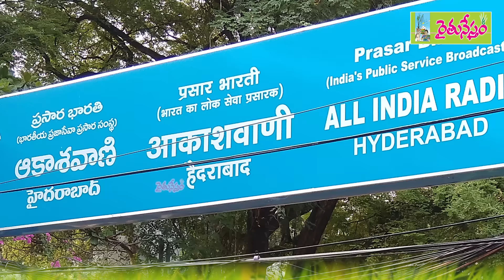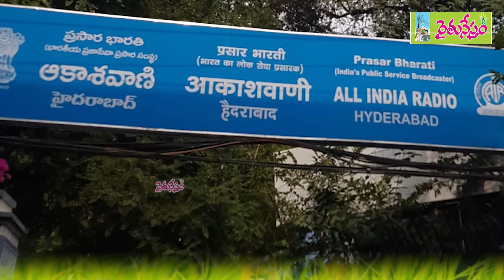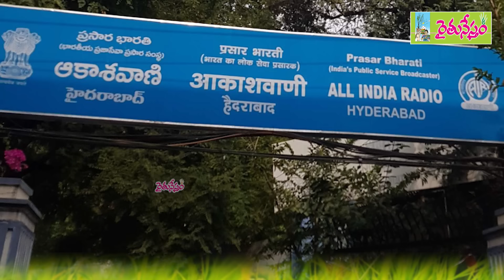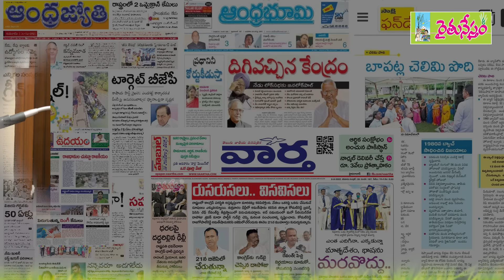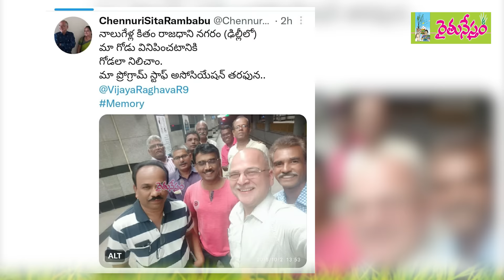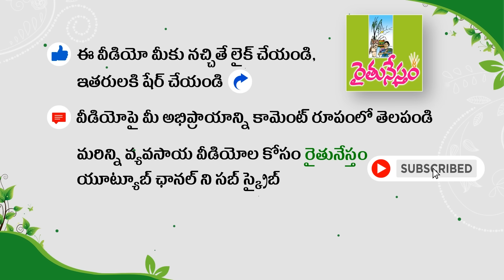వ్యవసాయానికి గుర్తింపు లేదు- వ్యవసాయ పాత్రికేయులు గోపీచంద్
అగ్రికల్చర్ జర్నలిస్టుగా శాస్త్ర సాంకేతిక అంశాలను రైతులకి అందించేందుకు 37 ఏళ్లుగా నిర్విరామ కృషి చేస్తున్న వలేటి గోపీచంద్... ఆంధ్రప్రదేశ్ ప్రభుత్వం నుంచి ఉగాది పురస్కారం అందుకున్నారు. తెలుగు మరియు సంస్కృత అకాడమీ 2023 సంవత్సరానికి గాను వివిధ రంగాలకు చెందిన పలువురికి ఉగాది పురస్కారాలు ప్రకటించింది. ఈ మేరకు నాగార్జున యునివర్సిటీ వేదికగా జరిగిన ఈ అవార్డుల ప్రదానోత్సవంలో. వలేటి గోపీచంద్ పురస్కారం అందుకున్నారు.

గోపీచంద్ 1986 నుంచి వ్యవసాయ జర్నలిస్ట్ గా పనిచేస్తున్నారు. వార్తలు, వ్యాసాలు,  రేడియో కార్యక్రమాలు, టీవీ కార్యక్రమాలు నిర్వహిస్తుంటారు. వ్యవసాయ రంగ వార్తలు కవర్ చేసే వివిధ పత్రికల జర్నలిస్టులకి సమాచారం అందిస్తుంటారు. వ్యవసాయ రంగ నిపుణులు, శాస్త్రవేత్తలను ఇంటర్వ్యూ చేస్తూ విలువైన సమాచారాన్ని రైతులకి చేరవేస్తుంటారు. ఇలా ఏదో ఒక రకంగా రైతులకు శాస్త్ర, సాంకేతిక సమాచారం అందించే పనిలో నిమగ్నమై ఉంటారు గోపీచంద్. వ్యవసాయం అంటే ఆయనకు ఒక మమకారం. రైతుల పంట పొలాలకు ఆధునిక సేద్య సమాచారాన్ని సమయానికి అనుగుణంగా అందించే పనిని ఆయన పట్టుదల, సంకల్పంతో త్రికరణ శుద్ధిగా అంకిత భావంతో చేస్తున్నారు. ఆకాశవాణిలో ఈ ఏడాది జూన్ లో రిటైర్ కానున్నారు.

పదో తరగతి వరకు ప్రస్తుత బాపట్ల జిల్లా ఇంకొల్లు మండలం గంగవరం గ్రామంలోని శ్రీ ఎస్ వీ కే ఉన్నత పాఠశాలలో చదివారు. చీరాలలోని వీఆర్ఎస్ అండ్ వైఆర్ఎన్ కళాశాలలో ఇంటర్ పూర్తి చేశారు. ఆ తర్వాత బాపట్ల వ్యవసాయ కళాశాలలో బీఎస్సీ అగ్రికల్చర్ అభ్యసించారు. వ్యవసాయ విస్తరణలో పీజీ రాజేంద్రనగర్ వ్యవసాయ కళాశాలలో పూర్తి చేశారు.

1986లో అగ్రికల్చర్ MSC పూర్తయిన తర్వాత హైదరాబాద్ దూరదర్శన్ కేంద్రం వ్యవసాయ విభాగంలో ప్రొడక్షన్ అసిస్టెంట్ గా తాత్కాలిక ప్రాతిపదికన చేరారు. వ్యవసాయ రంగ ప్రముఖులను, శాస్త్రవేత్తలను ఇంటర్యూ చేయడం... స్క్రిప్ట్ రాయడంతో వ్యవసాయ జర్నలిస్ట్ గా ఆయన ప్రస్థానం మొదలైంది. ఆ తర్వాత 1991 ఫిబ్రవరిలో స్టాఫ్ సెలక్షన్ కమిషన్ ద్వారా హైదరాబాద్ ఆకాశవాణి వ్యవసాయ విభాగానికి ఎంపికయ్యారు.

ఆకాశవాణిలో ఉద్యోగం చేస్తూనే ఉదయం, వార్త, ఆంధ్రజ్యోతి, ఆంధ్రభూమి, సాక్షి దినపత్రికలలో వ్యవసాయ పేజీలు... అన్నదాత, రైతునేస్తం, రైతులోకం, రైతువాణి, ఆంధ్రప్రదేశ్ పాడి పంటలు మాస పత్రికలలో లెక్కకు మించి వ్యాసాలు రాశారు. రైతులకి అవసరమైన సమాచారం సేకరించి రేడియో, దూరదర్శన్, పత్రికల ద్వారా పంటల పొలాలకు చేరవేయటం ఆయన రోజువారీ వ్యాపకం. అందుకోసం ఆయన రకరకాల పేర్లతో పత్రికలలో వ్యాసాలు రాసేవారు. డంకెల్ ఒప్పందం మన రైతుకి మరణ శాసనం పేరుతో ఉదయం పత్రికలో ఆయన రాసిన ఆర్టికల్... ఏపీ శాసనసభలో చర్చకు వచ్చింది. దీనిపై చర్చించిన సభ... రైతుల పక్షాన తీర్మానం కూడా చేసింది. తేజ టీవీ ద్వారా ప్రభుత్వం ప్రతిష్టాత్మకంగా ప్రసారం చేసిన రైతుమిత్ర కార్యక్రమానికి పరోక్షంగా సహాయ సహకారాలు అందించి... ఆ కార్యక్రమం విజయవంతం కావడంలో కీలక పాత్ర పోషించారు... వలేటి గోపీచంద్.

చదువుకున్న బాపట్ల వ్యవసాయ కళాశాల ప్లాటినం జూబ్లీ నేపథ్యంలో 75 సంవత్సరాల చరిత్రను ఒక నేల అనేక ఆకాశాలు పేరుతో పుస్తకం రూపంలో తీసుకొచ్చారు. కళాశాలలో చదివి దేశానికి సేవలు అందిస్తోన్న వారి జీవన రేఖలను పరిచయం చేస్తూ వెలుతురు తోవలు, వెలుగు పూలు, వెలుగు దివ్వెలు పుస్తకాలు తీసుకురావడంలో ప్రధాన పాత్ర గోపిచంద్ గారిదే.

డాక్టర్ ఐవీ సుబ్బారావు స్మారక కమిటీ పేరుతో వ్యవసాయానికి సంబంధించి పలు కార్యక్రమాలను అన్నీ తానై నిర్వహిస్తుంటారు వలేటి గోపీచంద్. రైతులకి సమాజంలో ఒక గౌరవం, హోదా తీసుకురావడం కోసం... అదే విధంగా వ్యవసాయ అనుబంధ రంగాలలో పనిచేస్తున్న శాస్త్రవేత్తలు, వివిధ శాఖల అధికారులు, పాత్రికేయులకి ఒక గౌరవం కల్పించటం కోసం ఆయన పడుతున్న తపన ఎలేనిది. అదే ఉత్సాహంతో త్వరలో ఒక ప్రామాణిక వ్యవసాయ పదకోశం తెచ్చే ప్రయత్నంలో ఉన్నారు గోపీచంద్. ఆయన నుంచి వ్యవసాయ రంగానికి మరిన్ని సేవలు అందాలని... రైతుల అభ్యున్నతి కోసం ఆయన కంటున్న కలలు సాకారం కావాలని మనస్ఫూర్తిగా కోరుకుంటూ... ఆంధ్రప్రదేశ్ ప్రభుత్వం నుంచి ఉగాది పురస్కారం అందుకున్న సందర్భంగా వలేటి గోపీచంద్ గారి రైతునేస్తం తరపున హృదయపూర్వక అభినందనలు.